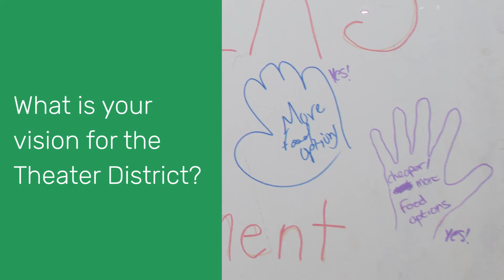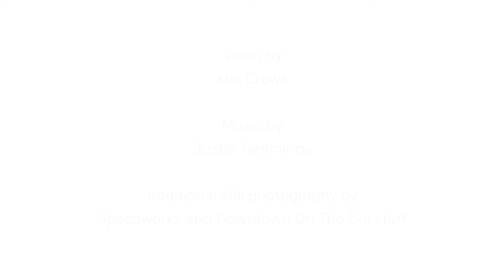Transform: Tacoma Theater District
Pierce Transit, City of Tacoma, and Broadway Center for Performing Arts are developing a plan to redesign the transportation and cultural hub that is framed by 9th and 11th streets, Broadway and Pacific Ave, within the Theater District.